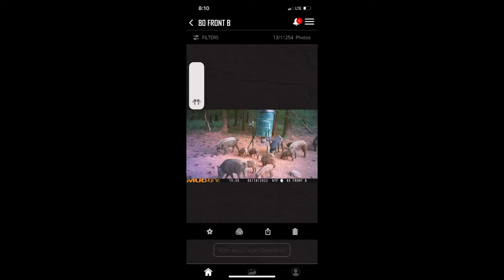Promo Colt Outfitters!